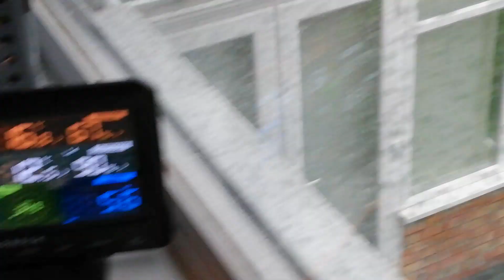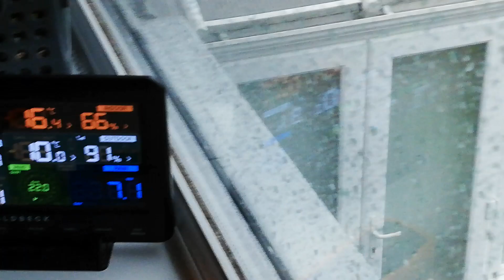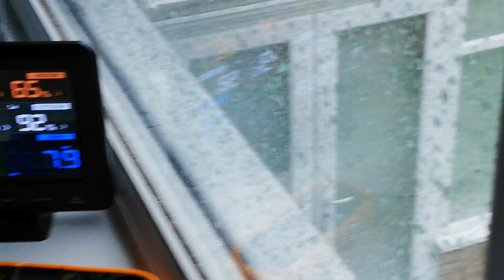Storm Ciara INTENSE SQUALL LINE WITH 42MM PER HOUR RATES!